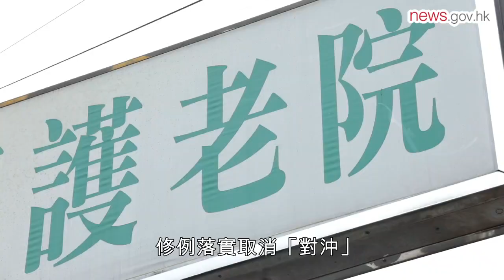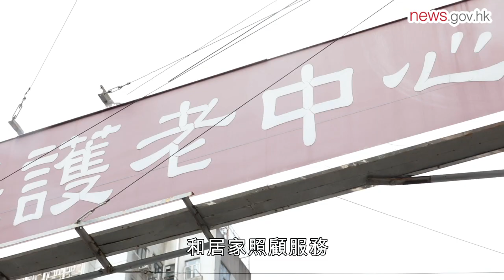合併普通和高額長生津讓長者受惠 (6.10.2021)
行政長官林鄭月娥在施政報告公布四方面扶貧策略，其中普通和高額長者生活津貼將合併，以向合資格長者提供更多支援，而取消強積金「對沖」安排也將於下一個立法年度落實。